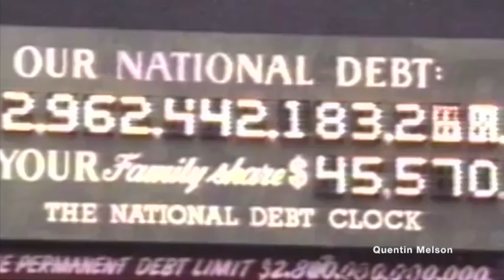Laurie Anderson Public Service Announcement (January 25, 1992)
Laura Phillips "Laurie" Anderson (born June 5, 1947) is an American avant-garde artist,[2][3] composer, musician, writer, inventor, and filmmaker whose work spans performance art, pop music, and multimedia projects.[3] Initially trained in violin and sculpting,[4] Anderson pursued a variety of performance art projects in New York during the 1970s, focusing particularly on language, technology, and visual imagery.[2] She became more widely known outside the art world when her song "O Superman" reached number two on the UK singles chart in 1981.

Anderson's debut album Big Science was released in 1982 and has since been followed by a number of studio and live albums. She starred in and directed the 1986 concert film Home of the Brave.[5] Anderson's creative output has also included theatrical and documentary works, voice acting, art installations, and a CD-ROM. She is a pioneer in electronic music and has invented several musical devices that she has used in her recordings and performance art shows.[6]

Laura Phillips Anderson was born in Glen Ellyn, Illinois, on June 5, 1947, the daughter of Mary Louise (née Rowland) and Arthur T. Anderson.[7] She had seven siblings, and on weekends she studied painting at the Art Institute of Chicago and played with the Chicago Youth Symphony.[8]

She graduated from Glenbard West High School. She attended Mills College in California, and after moving to New York in 1966,[8] graduated in 1969 from Barnard College with a B.A. magna cum laude and Phi Beta Kappa, studying art history. In 1972, she obtained an M.F.A. in sculpture from Columbia University.[9]

Her first performance-art piece — a symphony played on automobile horns — was performed in 1969. In 1970, she drew the underground comix Baloney Moccasins, which was published by George DiCaprio. In the early 1970s, she worked as an art instructor, as an art critic for magazines such as Artforum,[10] and illustrated children's books[11]—the first of which was titled The Package, a mystery story in pictures alone.[12]

Career

Anderson performed in New York during the 1970s. One of her most-cited performances, Duets on Ice, which she conducted in New York and other cities around the world, involved her playing the violin along with a recording while wearing ice skates with the blades frozen into a block of ice; the performance ended only when the ice had melted away. Two early pieces, "New York Social Life" and "Time to Go," are included in the 1977 compilation New Music for Electronic and Recorded Media, along with works by Pauline Oliveros and others.[4] Two other pieces were included on Airwaves, a collection of audio pieces by various artists. She also recorded a lecture for Vision, a set of artist's lectures released by Crown Point Press as a set of six LPs.

Many of Anderson's earliest recordings remain unreleased or were issued only in limited quantities, such as her first single, "It's Not the Bullet that Kills You (It's the Hole)." That song, along with "New York Social Life" and about a dozen others, was originally recorded for use in an art installation that consisted of a jukebox that played the different Anderson compositions, at the Holly Solomon Gallery in New York City. Among the musicians on these early recordings are Peter Gordon on saxophone, Scott Johnson on guitar, Ken Deifik on harmonica, and Joe Kos on drums. Photographs and descriptions of many of these early performances were included in Anderson's retrospective book Stories from the Nerve Bible.[13]

During the late 1970s, Anderson made a number of additional recordings that were either released privately or included on compilations of avant-garde music, most notably releases by the Giorno Poetry Systems label run by New York poet John Giorno, an early intimate of Andy Warhol.[14] In 1978, she performed at the Nova Convention, a major conference involving many counter-culture figures and rising avant-garde musical stars, including William S. Burroughs, Philip Glass, Frank Zappa, Timothy Leary, Malcolm Goldstein, John Cage, and Allen Ginsberg.[15] She also worked with comedian Andy Kaufman in the late 1970s.[16]